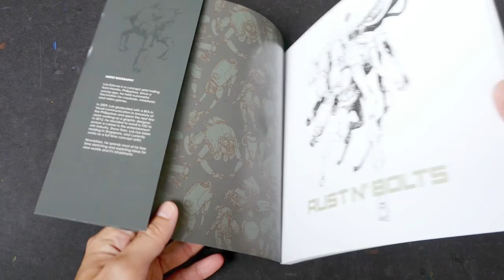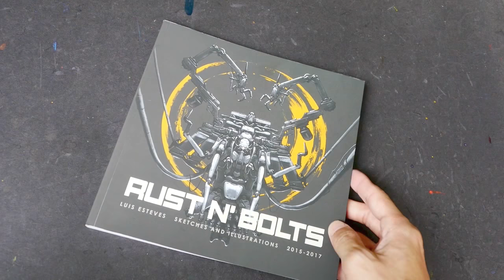Rust N' Bolts by Luis Esteves